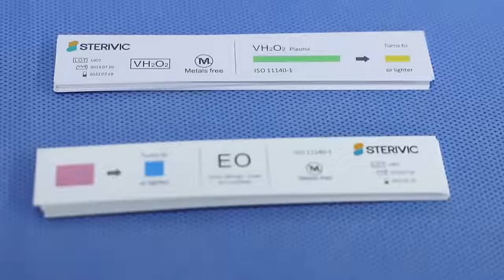3 Sterilization Wrap&Indicators-Sterivic Medical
· Superior bacterial protection, Strong and durable, Fluid repellant and resistant to moisture
· Good puncture and tearing resistance
· 40grm~60grm SMS/SMMS/SMMMS/SSMMS full supply
· Blue/Green/Purple/White; Interleaved Blue/Green; Ultrosonic sewed